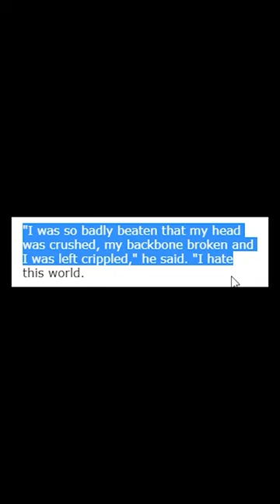Javed Iqbal: Pakistani Serial Killer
Full name Javed Iqbal Mughal was a Pakistani Serial Killer and BachaBaaz Responsible for killing 100 children. One of the most evil men Pakistan had ever seen. Javed Iqbal's family disowned him.

This series on Pakistani serial killer will continue with videos on other Serial Killers, Like the